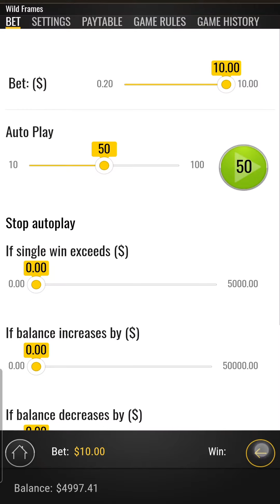Wild Frames max stake bonus, slap in the face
Free 20$ for everyone!
How do I get it? :
2. Like this video
3.
And roll free bitcoin for yourself
5. Get to lvl 10
6. Leave a comment under this video with your bc.game account number.

ENJOY YOUR FREE MONEY!

You don't need to deposit or share your private details to open these accounts.
I WISH YOU BIG WINS!